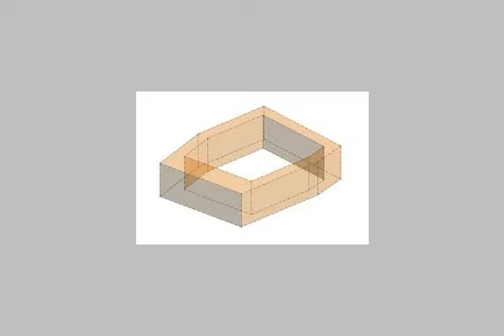شقه للبيع 140م زيزينيا - mlseg.com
-  زيزينيا  - Egypt Real Estate |    Alexandria |    Zezenia |     Apartment For Sale